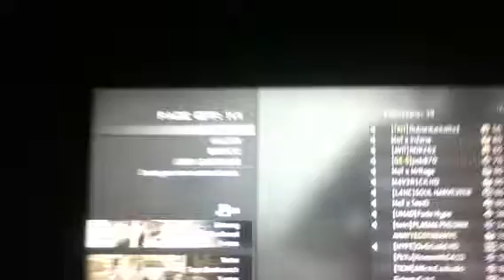18 players on 1v1 mw3